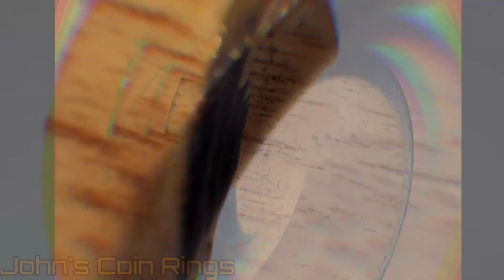City of Punta Gorda gets a Verbal Smack Down from Sheriff's Candidate about Free Speech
James Mclynas for Pinellas County Sheriff

or Google JohnsCoinRings

MORE FREE CRYPTO!!
and use my username (johnfilax) as your invitation code.

or Google John Filax TShirt

Join the Freedom Force
Text rights to 80123

Biggest Little Flashlight Ever Worth Every Penny

If You're Feeling Generous and Enjoy my Work Please Consider a Few Bucks
$JohnFilax